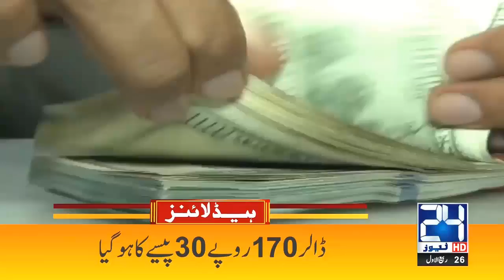Big Challenge For Pakistan! 11am News Headlines | 2 Nov 2021 | 24 News HD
24 News HD is one of the leading news channels of Pakistan bringing you the latest current affairs from Pakistan and around the world.  Live National Assembly and Senate Session.